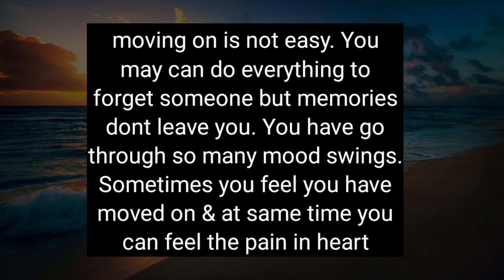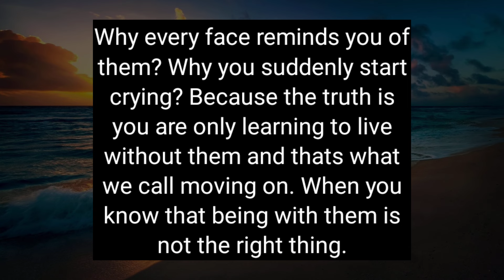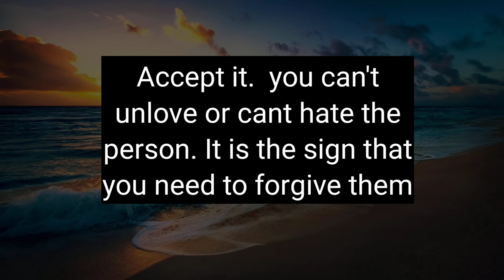After 5 months of my breakup I realized that../ Moving On Quotes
This video consist relatable quotes and truewords and lettinggoquotes